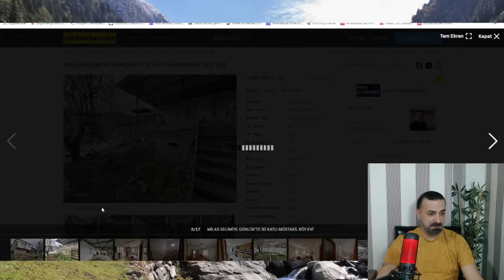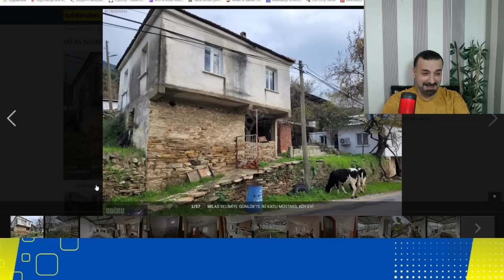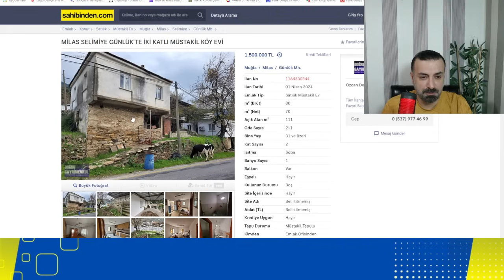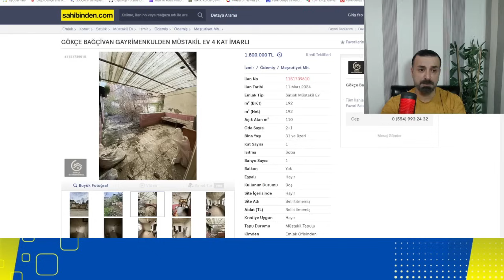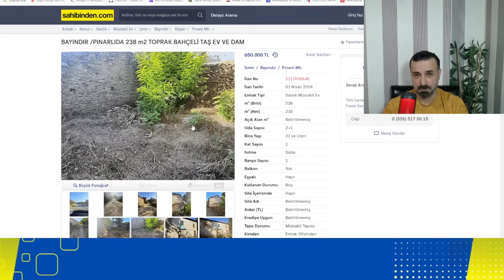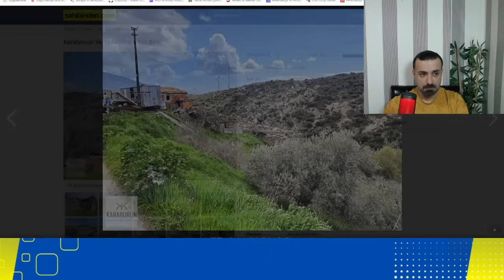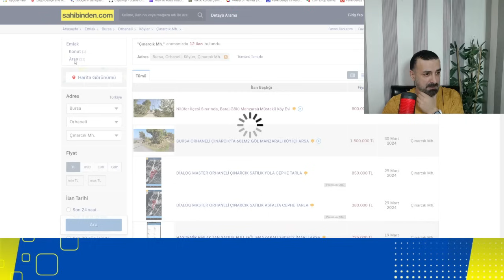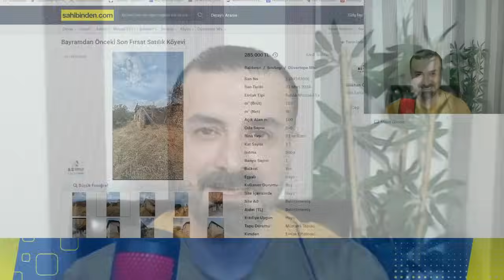Enflasyona Meydan Okuyan! Huzur Dolu Bahçeli Satılık Müstakil Ev'ler 🏡285 Bin TL Fiyatlar🌳🏞️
Merhaba Eko Ev Keşifleri,Müstakil köy ev'leri ailesi! Bu videoda sizlere harika müstakil köy evleri, doğa ile iç içe yaşam ve sakin köy hayatını keşfedeceğiz. Eğer siz de şehir hayatının karmaşasından uzaklaşmak, doğanın tadını çıkarmak ve kendi köy evinizi bulmak istiyorsanız, doğru yerdesiniz!
🌟 Eko Ev Keşifleri - Doğa ve Köy Hayatına Dair Yolculuklar 🌳

🏡 Satılık müstakil köy evleri incelemeleri
🌲 Doğa ile iç içe yaşam önerileri
🚜 Köy hayatının huzur verici atmosferi
💡 Köy evi dekorasyon fikirleri
🏞️ Doğa kaçamakları için ipuçları